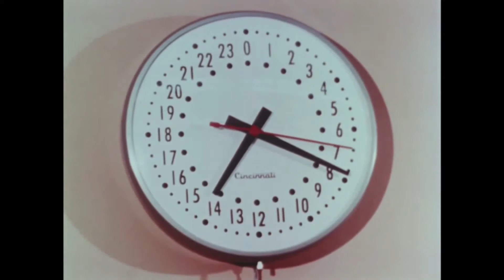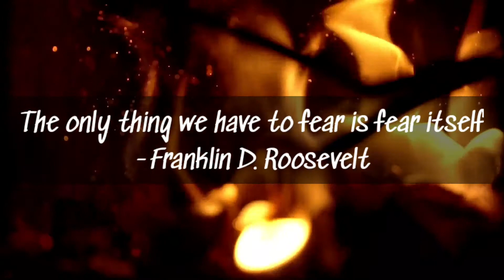WAR OF MINE - Non Contuinity Trailer